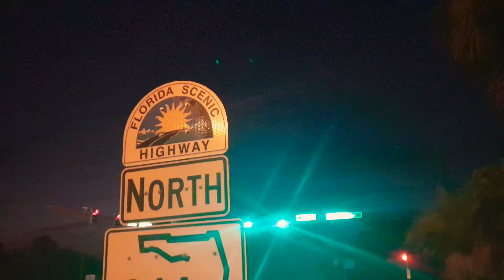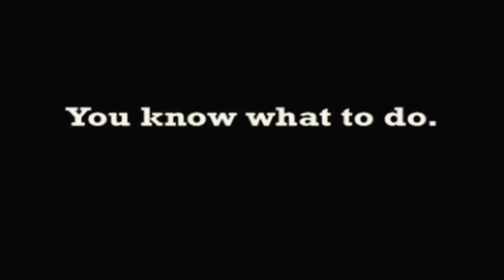No Excuses Motivation video | Running Barefoot on the Beach #294